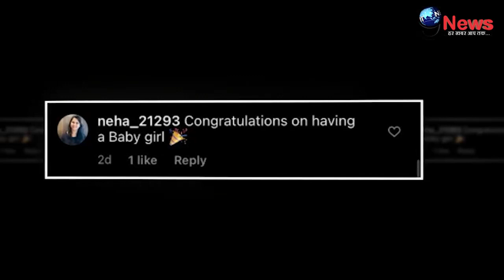माँ काजोल के गाने पर जमकर नाचीं लाडली बेटी न्यासा, वीडियो हुआ वायरल| Nysa Dance On Kajol Song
बॉलीवुड एक्ट्रेस काजोल की बेटी न्यासा का डांस वीडियो तेजी से वायरल हो रहा है। इस वीडियो में न्यासा अपनी माँ काजोल के गाने पर डांस करती हुई नजर आ रही है।